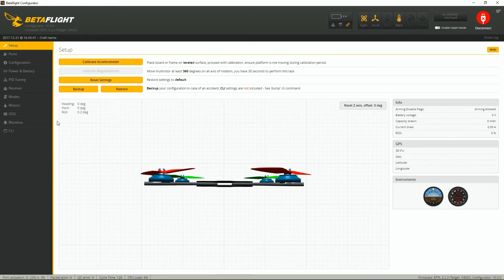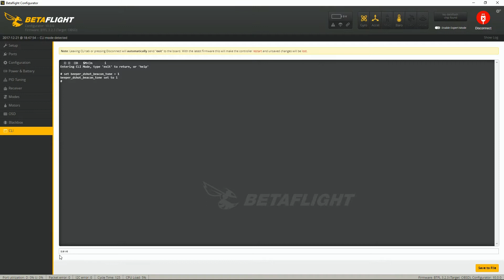Esc Buzzer - DShot Command - Betaflight Setup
🔻🔻 NUOVO METODO - SEGUIRE QUESTO 🔻🔻

-11% solo per i nuovi clienti su
Toys Hobbies and Robot： BGRCNew11